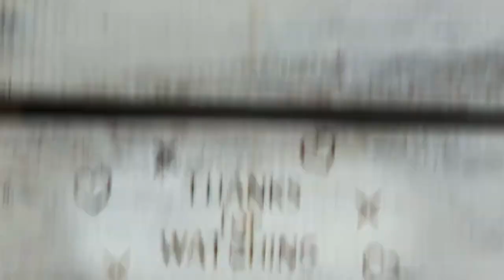206. WALK THRU THURS - James 3:13-14 (wise and understanding)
Walk Thru Thursday
James3:13-14
The 2021 World Series of Major League Baseball is currently evenly tied with 2 out of (possibly) 7 games already played. The Houston Astros (Texas) -vs - the Atlanta Braves (Georgia)

The epistle is traditionally attributed to James the brother of Jesus (James the Just). 🤷
Did Jesus' brother write this? James 3:13-14 WALK THRU THURS
James 3

Taming the Tongue
3 Not many of you should become teachers, my fellow believers, because you know that we who teach will be judged more strictly. 2 We all stumble in many ways. Anyone who is never at fault in what they say is perfect, able to keep their whole body in check.

3 When we put bits into the mouths of horses to make them obey us, we can turn the whole animal. 4 Or take ships as an example. Although they are so large and are driven by strong winds, they are steered by a very small rudder wherever the pilot wants to go. 5 Likewise, the tongue is a small part of the body, but it makes great boasts. Consider what a great forest is set on fire by a small spark. 6 The tongue also is a fire, a world of evil among the parts of the body. It corrupts the whole body, sets the whole course of one’s life on fire, and is itself set on fire by hell.

7 All kinds of animals, birds, reptiles and sea creatures are being tamed and have been tamed by mankind, 8 but no human being can tame the tongue. It is a restless evil, full of deadly poison.

9 With the tongue we praise our Lord and Father, and with it we curse human beings, who have been made in God’s likeness. 10 Out of the same mouth come praise and cursing. My brothers and sisters, this should not be. 11 Can both fresh water and salt water flow from the same spring? 12 My brothers and sisters, can a fig tree bear olives, or a grapevine bear figs? Neither can a salt spring produce fresh water.

Two Kinds of Wisdom
13 Who is wise and understanding among you? Let them show it by their good life, by deeds done in the humility that comes from wisdom. 14 But if you harbor bitter envy and selfish ambition in your hearts, do not boast about it or deny the truth. 15 Such “wisdom” does not come down from heaven but is earthly, unspiritual, demonic. 16 For where you have envy and selfish ambition, there you find disorder and every evil practice.

17 But the wisdom that comes from heaven is first of all pure; then peace-loving, considerate, submissive, full of mercy and good fruit, impartial and sincere. 18 Peacemakers who sow in peace reap a harvest of righteousness. (New International Version)

Mako Komuro, formerly Princess Mako of Akishino, is the first child and elder daughter of Prince Fumihito and Princess Kiko, and a former member of the Japanese imperial family. She is the niece of Emperor Naruhito, and is the eldest grandchild of Emperor Emeritus Akihito and Empress Emerita Michiko.

World Series (best-of-seven)
DATE GAME MATCHUP/SCORE TIME (ET) TV
Tues., Oct. 26

World Series Game 1

Astros vs. Braves

ATL 6, HOU 2

Fox

Weds., Oct. 27

World Series Game 2

Astros vs. Braves

HOU 7, ATL 2

Fox

Fri., Oct. 29

World Series Game 3

Braves vs. Astros

8:09 p.m.

Fox

Sat., Oct. 30

World Series Game 4

Braves vs. Astros

8:09 p.m.

Fox

Sun., Oct. 31

World Series Game 5 (if nec.)

Braves vs. Astros

8:15 p.m.

Fox

Tues., Nov. 2

World Series Game 6 (if nec.)

Astros vs. Braves

8:09 p.m.

Fox

Weds., Nov. 3

World Series Game 7 (if nec.)

Astros vs. Braves

8:09 p.m.

Fox